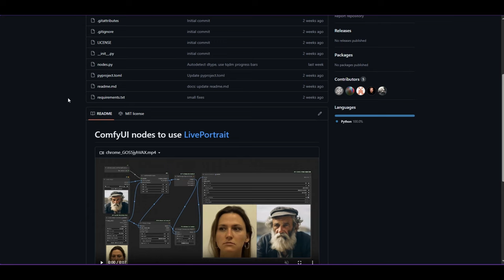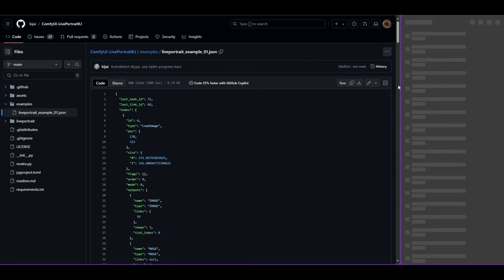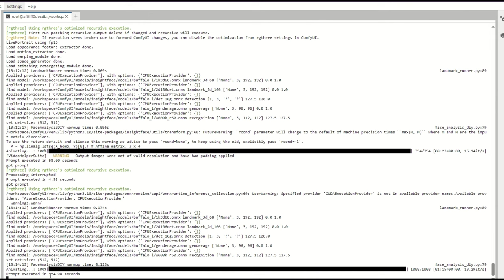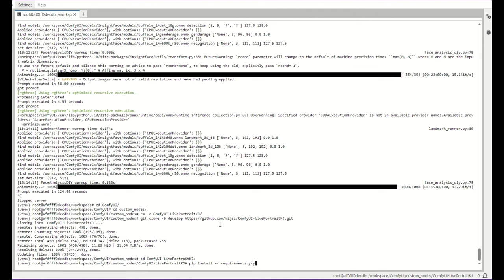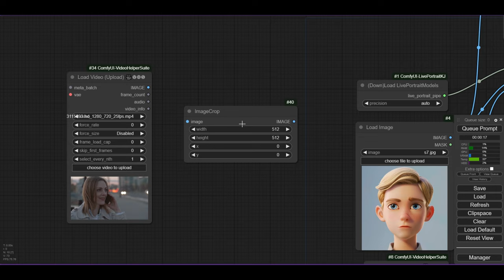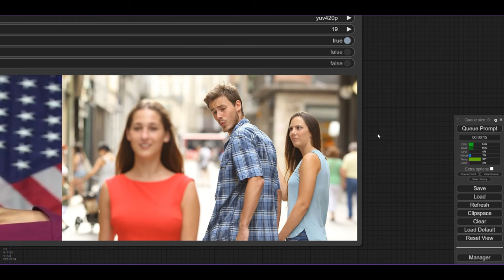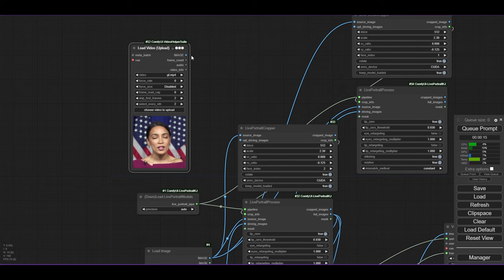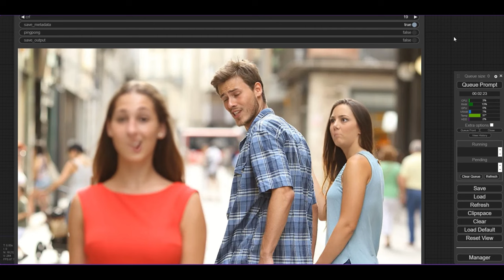LivePortrait and ComfyUI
Animate faces using LivePortrait in ComfyUI. Create new compositions of your images or videos, using reference videos to express with the mouth and the eyes. Create talking avatars using this custom nodes and workflow using ComfyUI. No AnimateDiff needed this time!

Unleash the power of Stable Diffusion with ComfyUI and AnimateDiff.

🚨 Use Runpod and access powerful GPUs for best ComfyUI experience at a fraction of the price.

☁️ Starting in ComfyUI? Run it on the cloud without installation, very easy! ☁️

🤑🤑🤑 FREE! Check my runnable workflows in OpenArt.ai

The best ai animation tutorial!
Learn how to make comfyui animation workflow
and use controlnet stable diffusion prompts
ComfyUI: best open source animation software for pc

Comfyui video tutorial for beginners

Disloyal man walking with his girlfriend and looking amazed at another seductive girl by Antonio Guillem:

🎵Music
Song: Bike Box, Artist: Kia, Music by: CreatorMix.com
It's Our Time, Music by CreatorMix.com

✂️ Edited with Canva, and ClipChamp. I record the stuff in powerpoint.